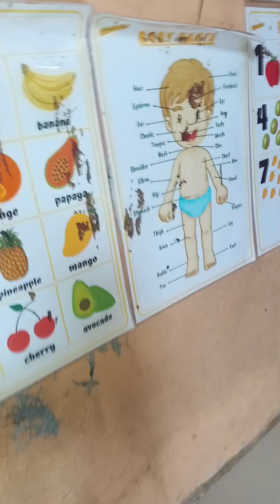MINI VLOG Buhay NANAY grabe struggle Wala na kami makain hirap ng Buhay